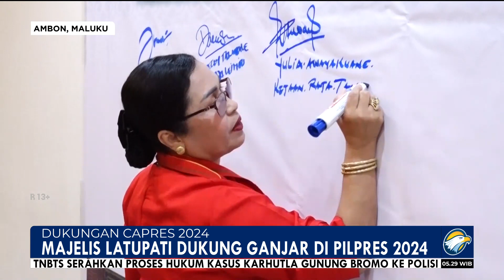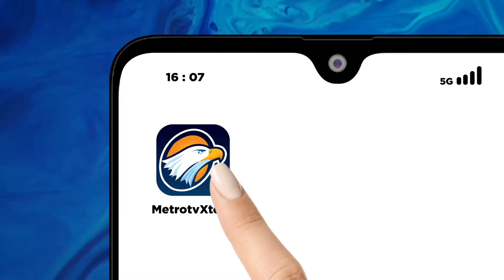Dukungan Capres dari Majelis Latupati di Pilpres 2024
MetroTV, Majelis Latu Pati Provinsi Maluku menyatakan dukungan kepada Ganjar Pranowo untuk maju di Pilpres 2024 dan menyatakan siap memenangkan Ganjar Pranowo menjadi Presiden di Pilpres 2024.